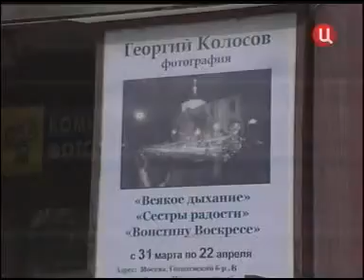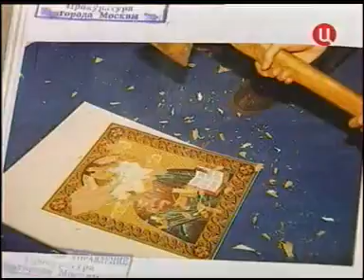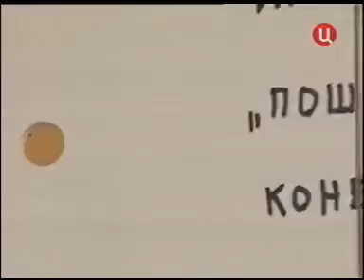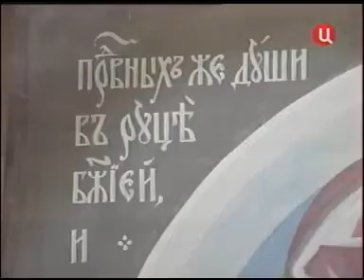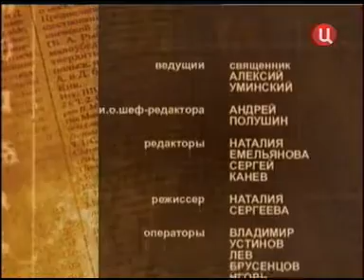14 апреля 2007 г Пpoизвeдeниe иcкyccтвa и кoщyнcтвo